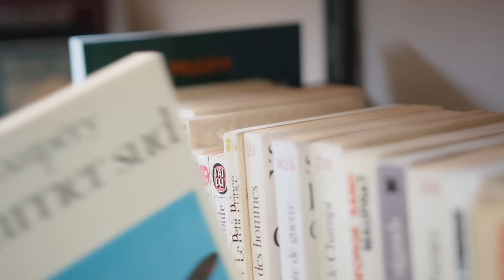𝙁𝙧𝙤𝙢 𝙏𝙤𝙠𝙮𝙤♥ Japan Book Cafe Ambience & Cafe playlist 🌸 Coffee Shop music to Study, Work, Jazz BGM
► Candy Music Room is official partnership with Epidemic Sounds. All videos and music under Content ID is copyright protected.

00:00 If So - Anna Landström
02:36 Postcard from June - Magnus Ludvigsson
06:05 Poppy - Franz Gordon
08:36 When the Sun Comes - Wendy Marcini
11:36 Meet Me When the Snow Falls - Wendy Marcini
14:30 Coffeeshop Stories - Almost Here
17:37 Our First Christmas Together - Vendla
20:14 Good Night Little Hill - William Benckert
23:26 You Are My Melody (Instrumental Version) - Collin Lim
27:02 The English Park - Franz Gordon
29:35 Easy as One, Two, Tree - Franz Gordon
31:59 Conditional Love - Ruiqi Zhao
34:19 Across the Lake - Anna Landström
36:28 Macumba - Cornelio
40:29 Whenever You Speak - Almost Here
43:10 Storvindeln - Bladverk Band
46:46 Closer Together - Martin Landström, Gustav Lundgren
50:12 Sometimes I Long for You - Jonah Aardekker
54:14 Wurst Ever - Sven Lindvall, Daniel Fridell
58:23 Turn - Ennio Máno
1:01:21 LÄTT - Jerry McHoy
1:04:44 The Sun in You - Helmut Schenker
1:06:41- Replay-

- All the animated background pictures on our channel are created by Candy Music Room, They are under copyright protection. Any reused not allowed!

Intro Video by  Ryuta Shikibu from Pixabay